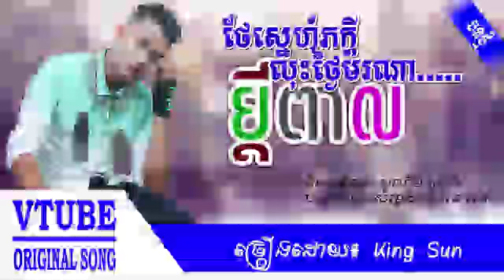ប្តីពាល (king sun)